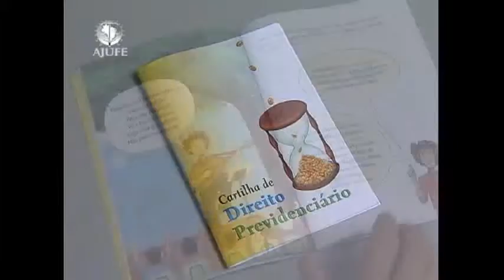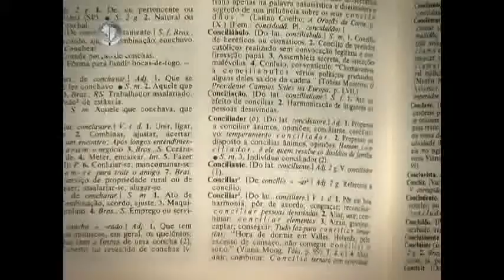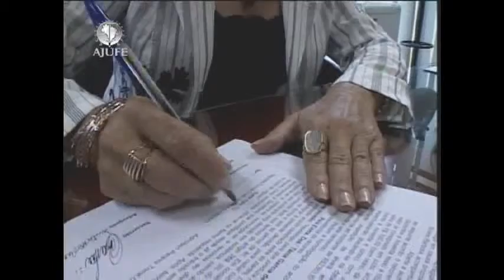Lançamento da cartilha previdenciária está no Justiça para Todos (2/3)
Você vai ver na edição nº 367 do programa Justiça para Todos os detalhes da assinatura do convênio entre o Superior Tribunal de Justiça (STJ) e a União Internacional para a conservação da natureza. Confira também como foi o lançamento da Cartilha de Direito Previdenciário no Rio de Janeiro. Esta edição ainda traz uma matéria especial sobre a Semana Nacional de Conciliação e todos os detalhes sobre a solenidade de premiação do VI Prêmio Innovare. Veiculado na TV Justiça, o programa é uma produção da Associação dos Juízes Federais do Brasil (Ajufe).